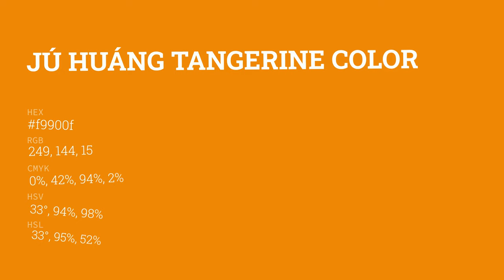Jú Huáng Tangerine color f9900f hex color - Orange color - Cool color f9900f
What color is Jú Huáng Tangerine ? f9900f hex color - Orange color - Cool color f9900f

Hex f9900f Color Code is also known as Jú Huáng Tangerine color.

Hex f9900f Color code in RGB color code model is created after adding 97.65% red color, 56.47% green color and 5.88% blue color.
Hex f9900f Color code in CMYK color (process color) code model is generated after subtraction of 0% cyan, 42% magenta, 93% yellow and 2% black.